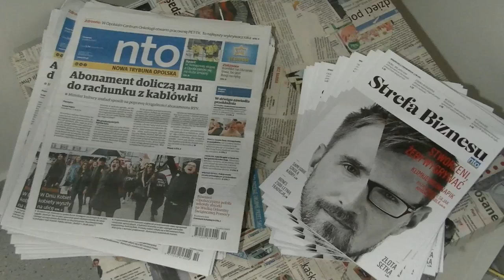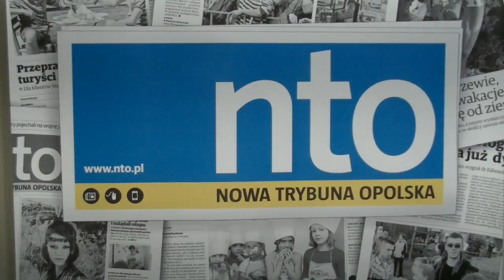Flexi Form Day Opole - 9 marca 2017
Rewolucja wideo w Internecie była tematem konferencji Flexi Form Day w Opolu, w której uczestniczyło 100 przedsiębiorców i marketingowców.